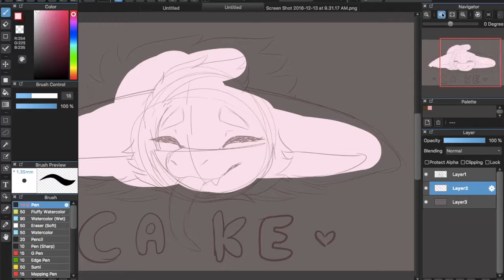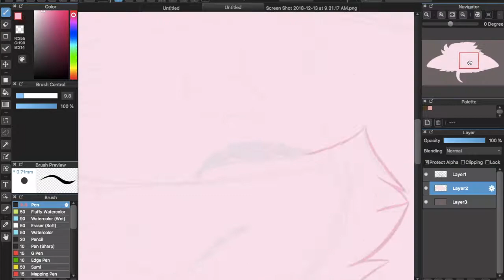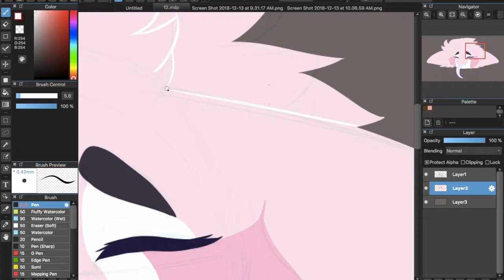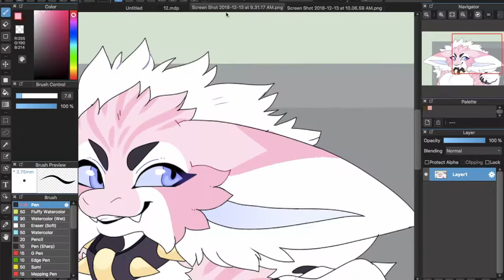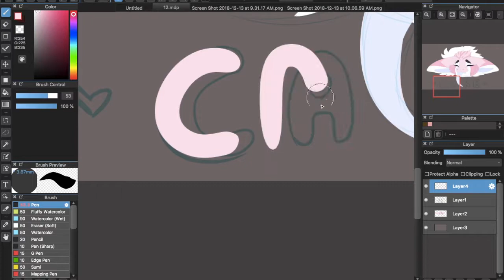~Cake~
An entry for Honey-Beest for their 69k video! Good job and congrats!

All music and characters belong to their original owners and I in no way claim them as my own. Art belongs to me.